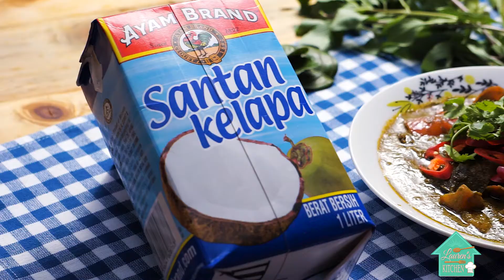泰式九层塔香辣沙丁鱼！！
泰式九层塔香辣沙丁鱼~~ 配上白饭真的是一大享受！

两人分量

香料：
30克芫荽
20克九层塔叶
1条青辣椒（切好）
1支香茅（切小片）

其他材料：
240克Ayam Brand辣椒油浸沙丁鱼（过滤，取油备用）
200毫升水
100毫升Ayam Brand 椰浆
1粒 番茄（切小块）
3叶麻疯柑叶（撕小片）
适量盐
1茶匙糖

做法：
1.把所有香料加上沙丁鱼辣椒油一起搅碎。
2.将香料以小火烹煮5分钟。加入水和椰浆，再加入沙丁鱼，番茄和麻疯柑叶焖煮至酱汁转浓。
3.加入适量的盐和糖。
4.配上白饭就是一道美味的食物啦！

Lauren Tan
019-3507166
or email at
Video produced by JKF - photo, video & music productions